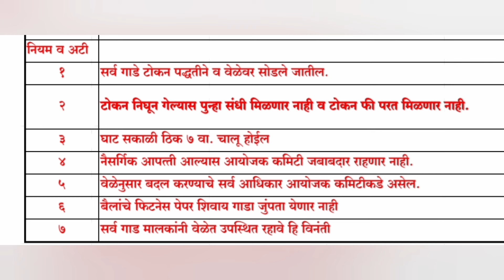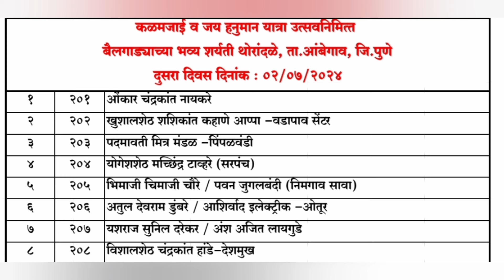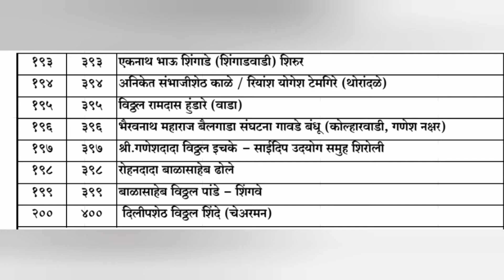थोरांदळे(आंबेगाव) भव्य बैलगाडा शर्यत 2024, दिवस १ & २ बैलगाडा मालक टोकन यादी